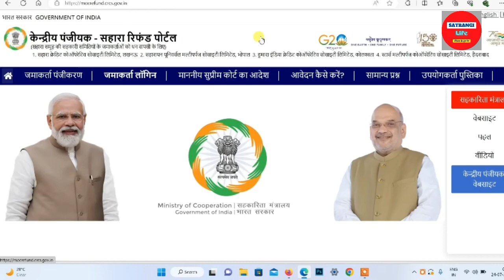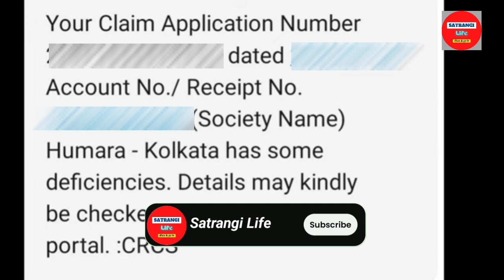Portal पर अप्लाई किए 45 दिन हो गए तो क्या करें ll Sahara Refund Portal Letest News ll How To apply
Portal पर अप्लाई किए 45 दिन हो गए तो क्या करें ll Sahara Refund Portal Letest News ll How To apply @satrangibusinessideas

Sahara Refund Portal पर आवदेन किए 45 दिनों से ज्यादा हो गए हैं और पैसे नहीं आए तो एक बार मोबाइल का मैसेज बॉक्स चेक करें।

sahara life insurance latest news
sahara india refund form 2023
sahara refund portal under processing
sahara india refund apply online new update
sahara refund portal last date 2023
sahara india refund apply online last date
sahara portal new update
sahara refund new process
sahara refund latest news
sahara india refund apply online date
sahara india refund apply date
how to claim sahara refund portal
sahara life insurance latest news in hindi
sahara india refund portal launch
sahara portal latest update
sahara life insurance
aadhar card ko bank account
se kaise link kare
Satrangi Life
Sahara india refund apply online
sahara deke chora hai kisi ne
sahara
sahara refund online application form
2023
2023
sahara refund portal online kaise kare
kaise kare
sahara news
sahara news today
sahara news live today
sahara news live
sahara news update
sahara news latest
सहारा रिफंड के लिए आवेदन कैसे करें
सहारा देकर छोड़ा है किसी ने
सहारा रिफंड पोर्टल
सहारा रिफंड पोर्टल
सहारा इंडिया का पैसा कब मिलेगा 2023
सहारा इंडिया का पैसा कब मिलेगा
सहारा पैसा कब मिलेगा
सहारा पैसा कब तक मिलेगा
सहारा पैसा कब देगा
सहारा पैसा कब निकलेग
सहारा इंडिया न्यूज़
सहारा इंडिया न्यूज़ 2023
सहारा इंडिया न्यूज़ लाइव
सहारा इंडिया न्यूज़ आज का
सहारा इंडिया न्यूज़ टुडे
सहारा इंडिया न्यूज़ वीडियो
सहारा इंडिया न्यूज़ आज तक
सहारा इंडिया लाइव न्यूज़
सहारा इंडिया न्यूज़ चैनल
सहारा इंडिया का न्यूज़